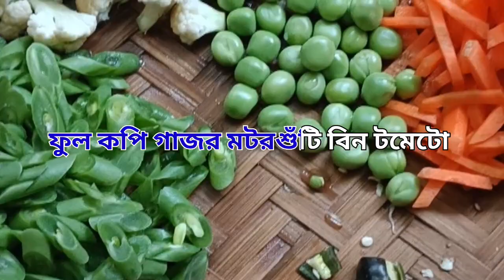বিয়ে বাড়ীর মতো ভেজ ডাল | VEG DAL Cooking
How to make vejdal winters Vagetable Test VeG Dal Cooking